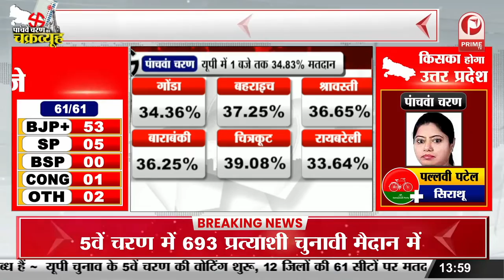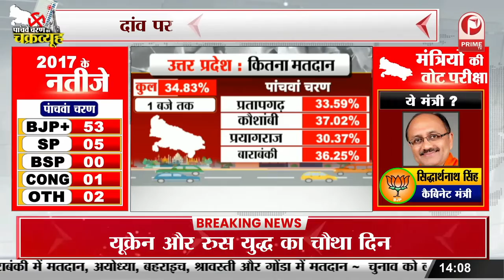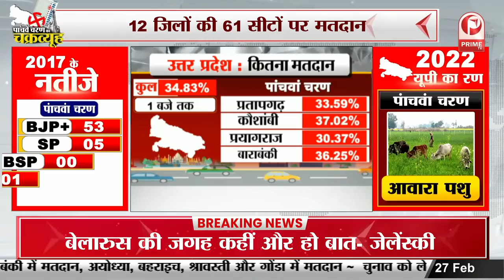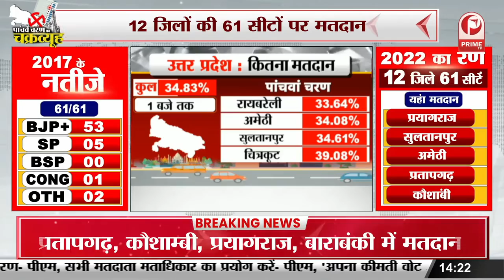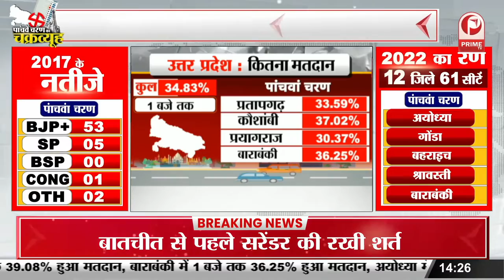UP Election 5th Phase : मतदान का पांचवा चरण || Prime Tv